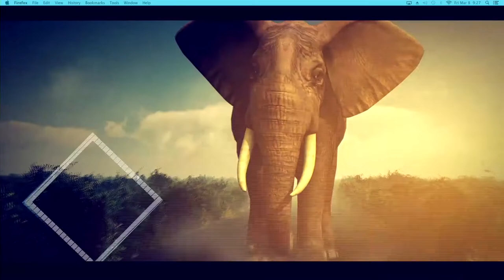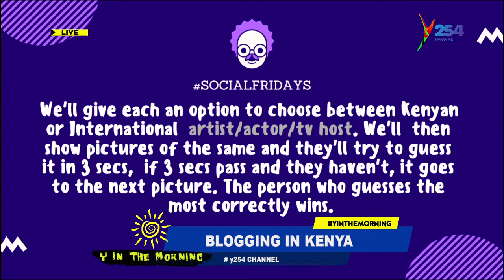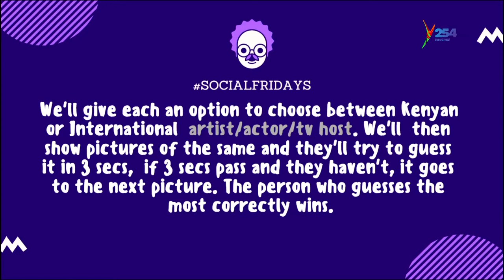Brenda Nyambeki and Mary Obondi | We pay bills through blogging ~pt 2